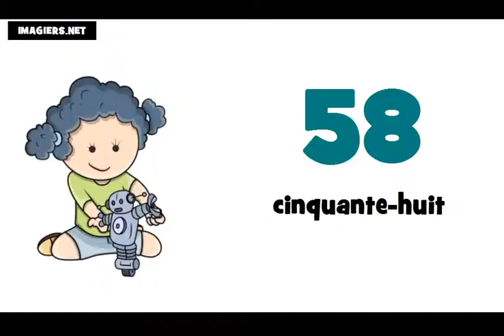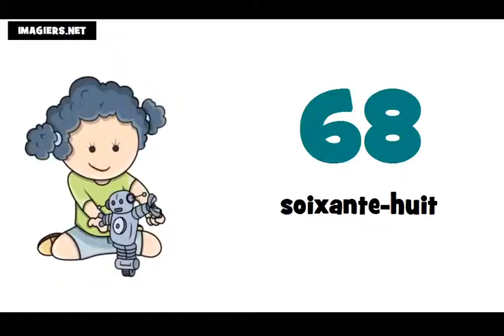Baro luuqada Faransiiska # Tirada ka bilaabmaysa 0 ilaa 100